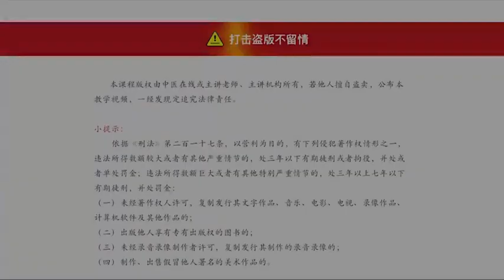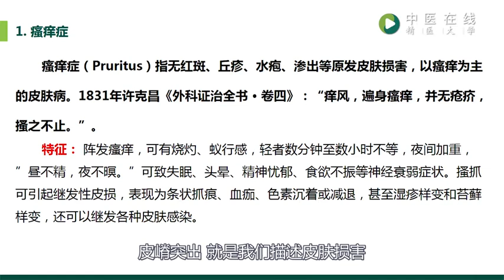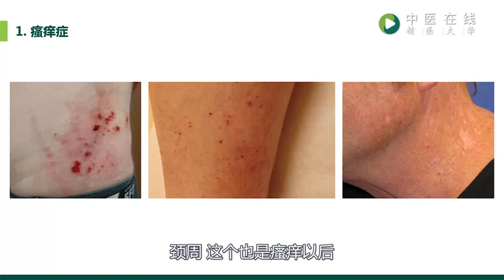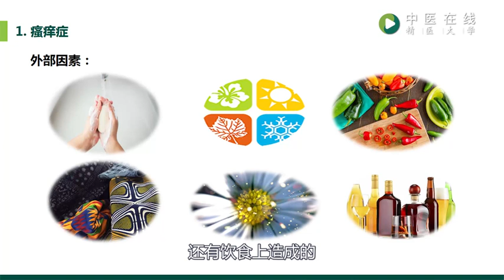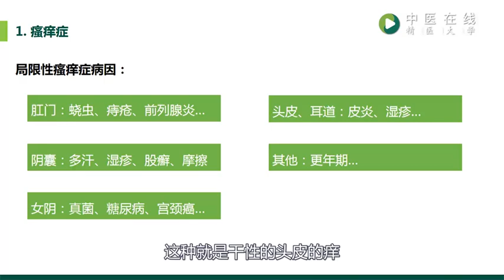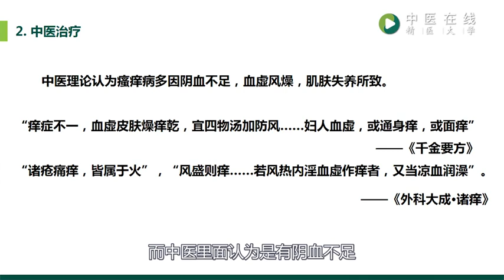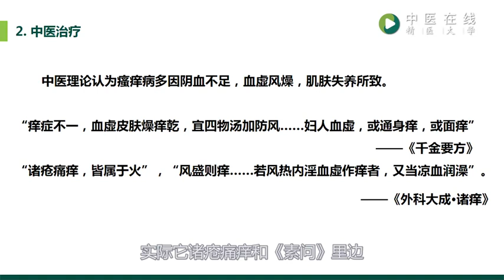#【02】瘙痒症的中医治疗（一）中医 医学 针灸 健康 保健 医药 #